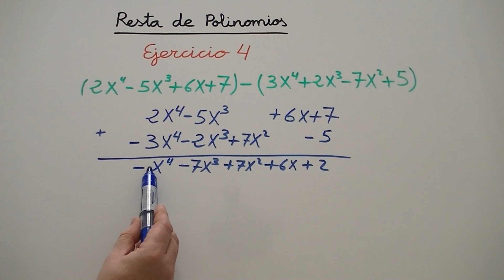Aprender a restar polinomios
Ejercicio 2.